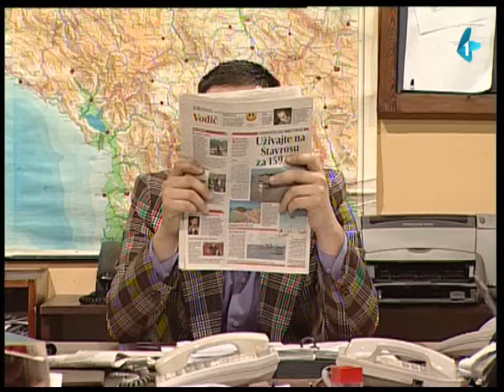DRŽAVNI POSAO [HQ] - Ep.78: Koji moji (16.01.2013.)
Okosnica emisije "Državni posao" su satirični razgovori između trojice aktera, komentari koji podsećaju na "stand-up" formu. U pitanju su kratki, duhoviti komentari i opaske na temu svakodnevice, okolnosti, društveno - političke situacije, sporta, sveta zabave, njihovi lični stavovi o različitim temama.

Ideja vodilja je prikaz radnog dana u nekom nepostojećem javnom preduzeću i razmišljanja trojice zaposlenih o dnevnim događanjima u istom, ali i o životu i društvu uopšte. Teme crpe iz dnevne i sedmične štampe, iz različitih blogova, sajtova, razgovaraju o filmovima, serijama, emisijama - radijskim i televizijskim. Ideja je da akteri na duhovit način komentarišu aktuelna zbivanja, da nasmeju gledaoce i da ih podstaknu na razmišljanje.

Autori i glumci serijala: Nikola Škorić, Dimitrije Banjac i Dejan Ćirjaković
Reditelj: Stojče Stoleski
Urednica: Mara Skendžić-Reljić

Radiodifuzna ustanova Vojvodine "Radio-televizija Vojvodine" (RUV RTV) isključivi je nosilac svih prava vezanih za serijal "Državni posao".